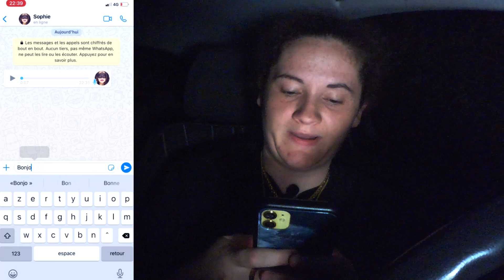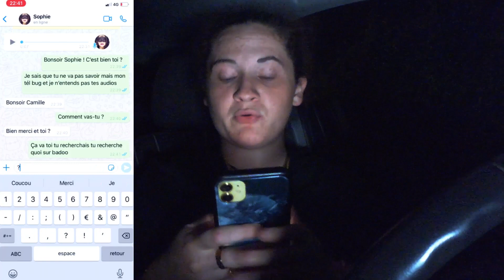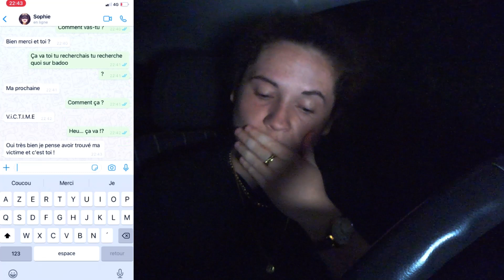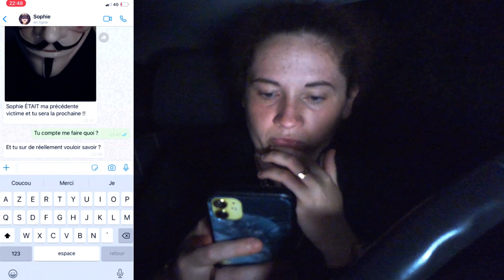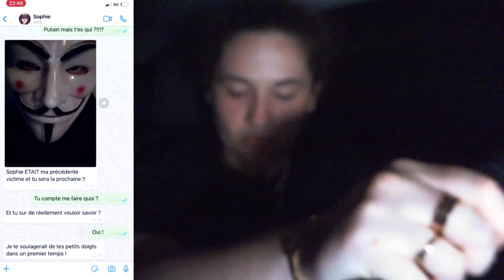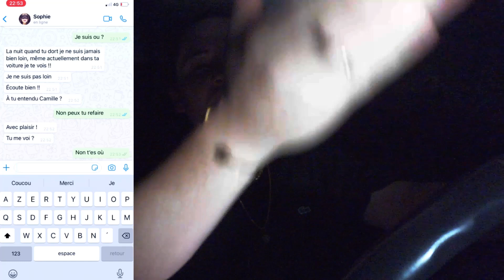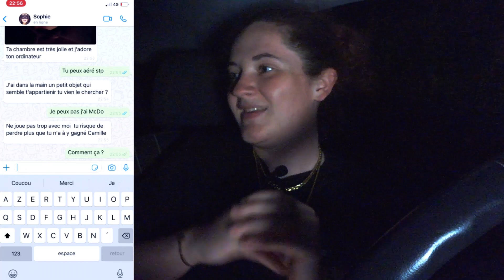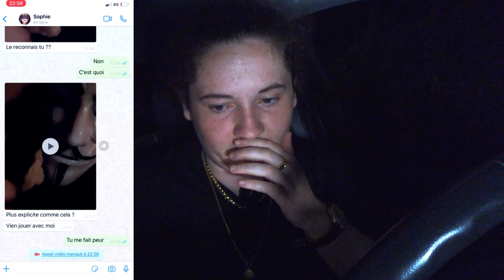JE PARLE A UN FOU SUR BADOO ! ( IL EST CARREMENT FLIPPANT ) #1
Salutation !
si la vidéo t'a plu, n'hésite pas a m'en faire part en likant et en t'abonnant pour ne rien louper !
d'ailleurs a partir des 4.000 likes sur cette vidéo je reparle a Sophie ( askip Sophie looool )

POUR ME CONTACTER :
SNAP : camillegthe

topette !